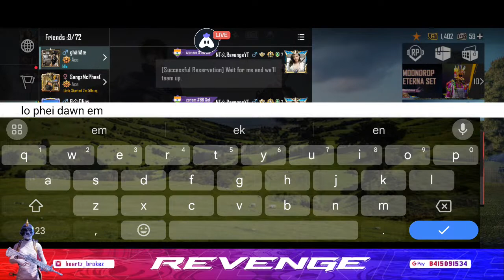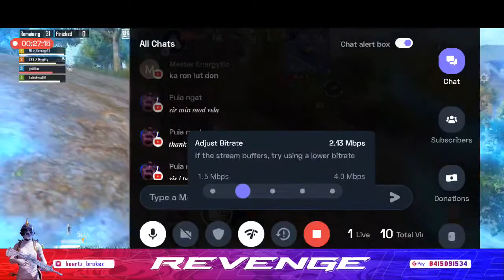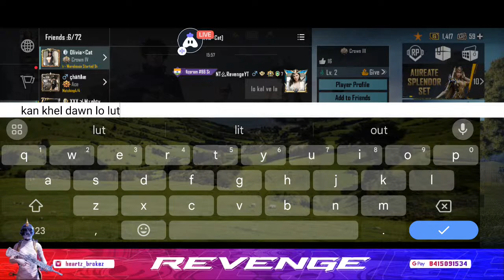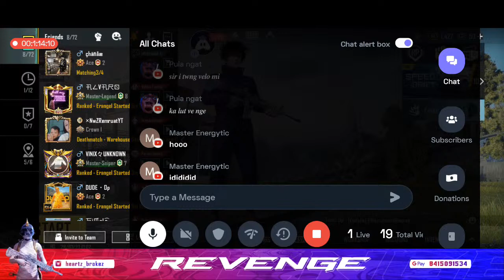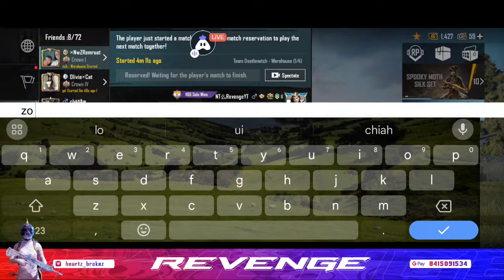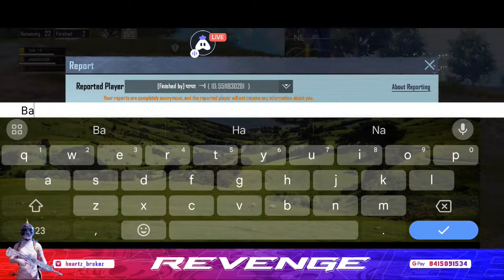In Loving Memory Of Ruatmawia | Road To 2k Subs